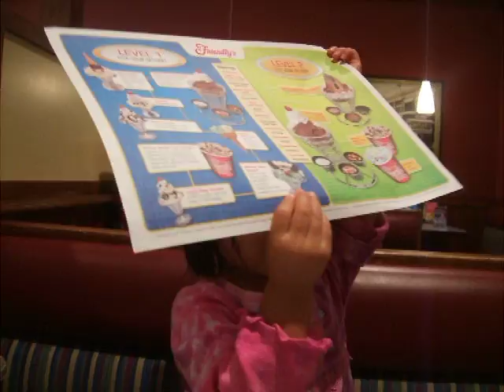VIDEO 2010 10 18 Friendly's Fun Night 5